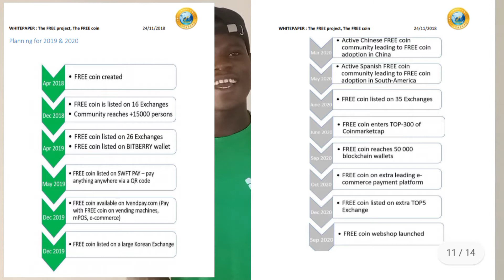The Coins To Buy Before 2022 (This coins will make you rich 🤑🤑)